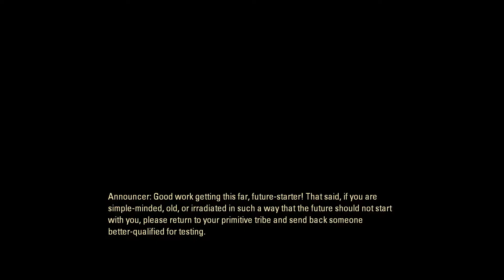BACK TO TESTING!!! Topshelf Plays Portal 2 (Part One)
Oh shit we're back to testing!! Also we'd like to wish Topshelf's Tisha a very happy birthday!!
Portal is owned by Valve!
Sabrina Made the thumbnail!

If you have suggestions for Spooky Saturdays, let us know!!! :)
WE HAVE A TUMBLR SPECIFICALLY FOR THIS CHANNEL!!